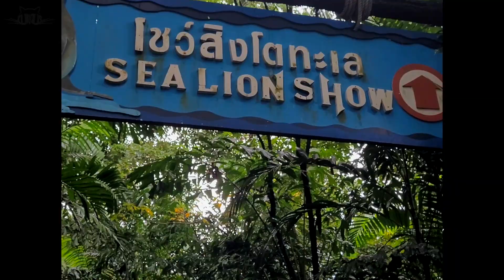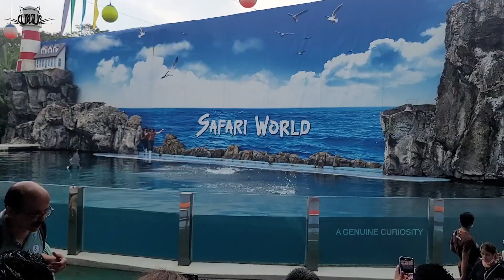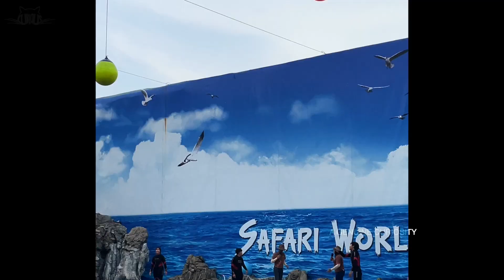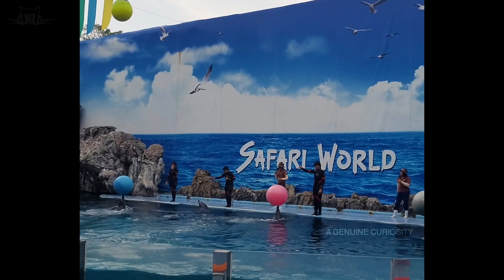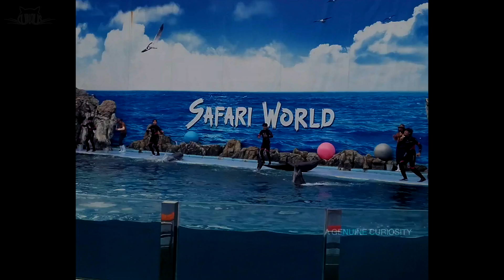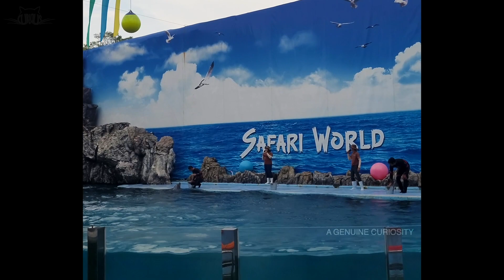Thailand Safari World and Marine Park Tour | Sea Lion Show | Dolphin Show | Indian in Thailand